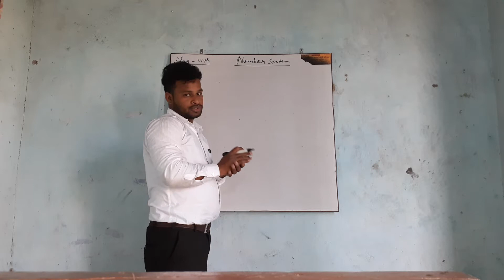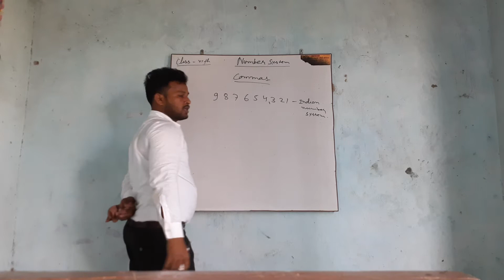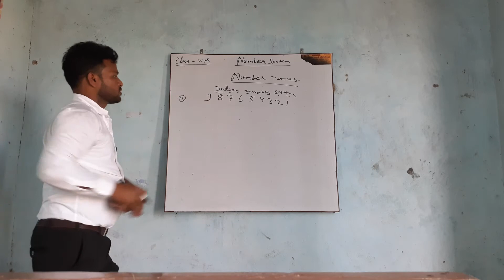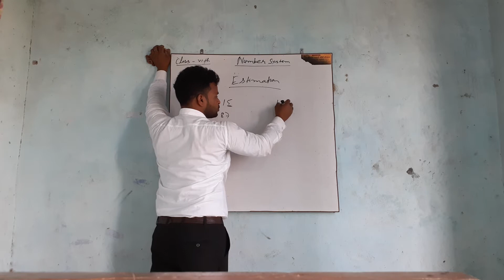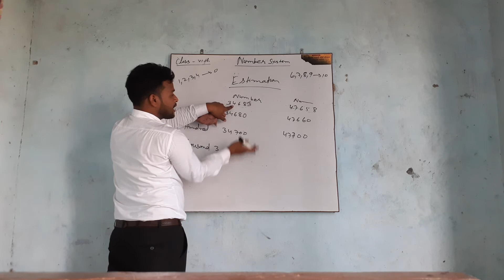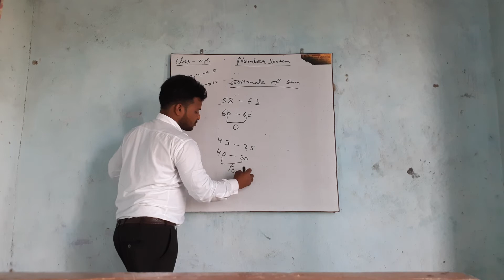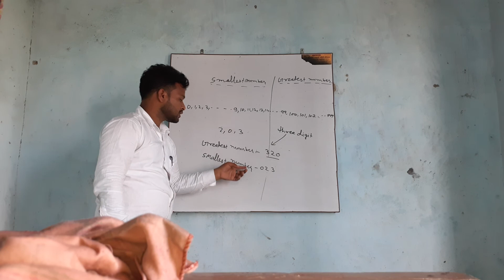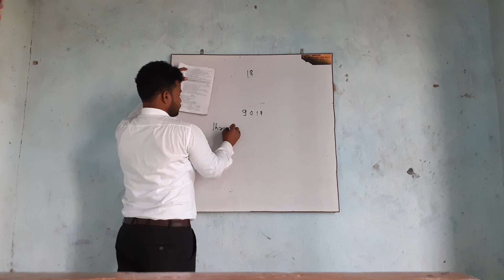Number system introduction class 6th rs aggarwal by M.S.ANMOL